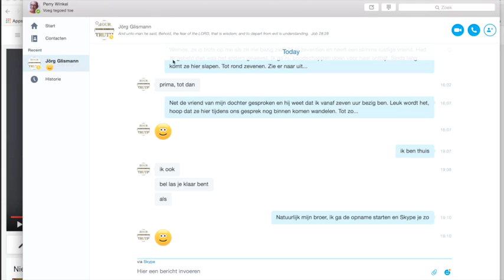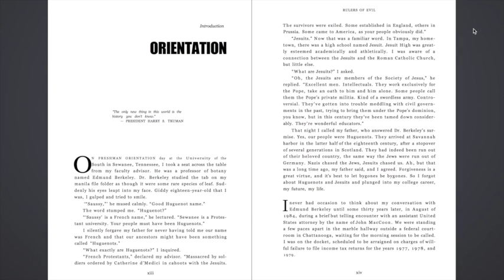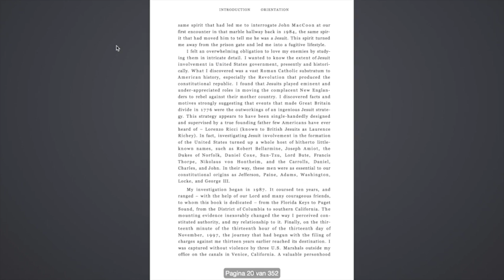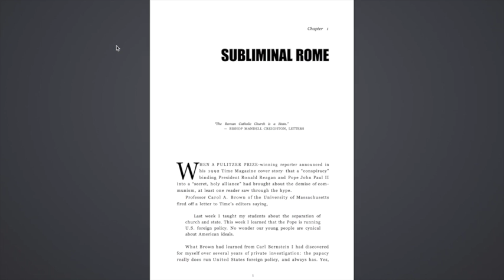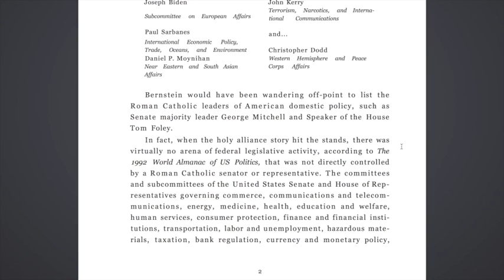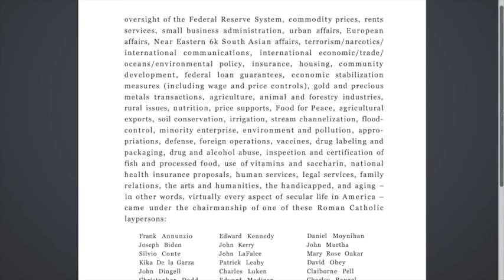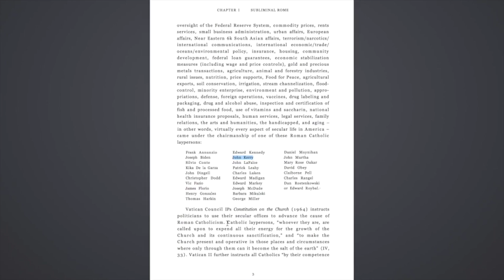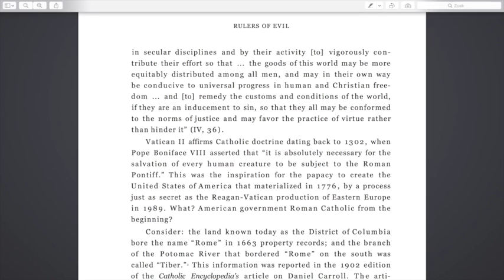Nieuws156 Rulers Of Evil#4 Discussie Jörg Glismann